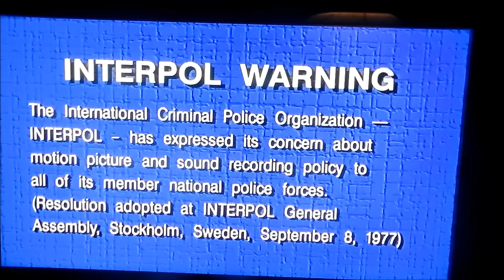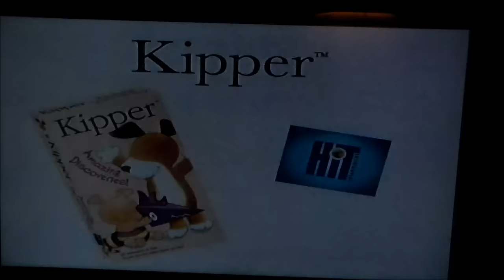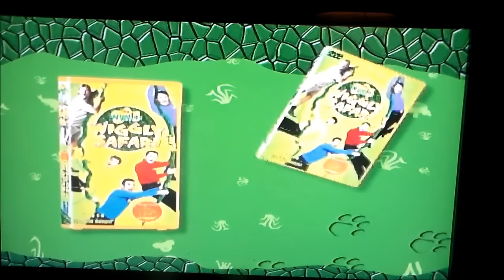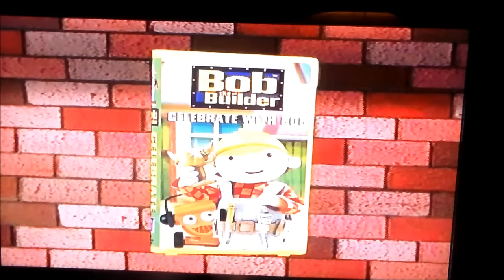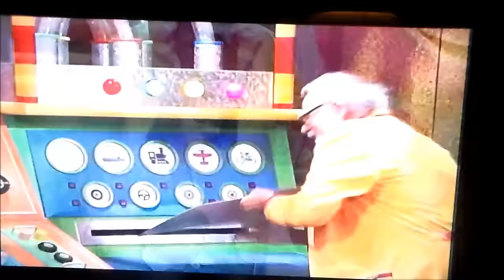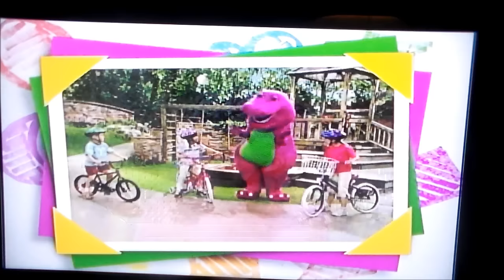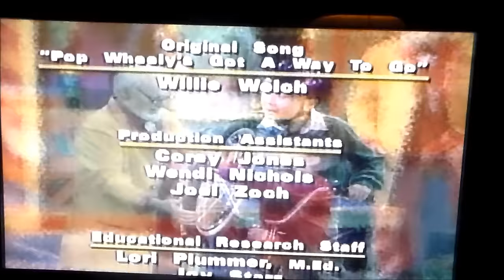Opening and Closing to Barney's Round and Round We Go 2002 DVD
1. FBI/Interpol Warning screens
2. Hit Entertainment logo
3. Barney Home Video logo
4. Kipper: Amazing Discoveries promo
5. The Wiggles: Wiggly Safari promo
6. Bob the Builder: Celebrate with Bob promo
7. Barney's Beach Party promo
8. Barney & Friends intro/"Round and Round We Go" title card
Closing:
1. Barney Says segment
2. Closing credits
3. Silly Hats Barney commercial
4. Hit Entertainment logo
That's all.